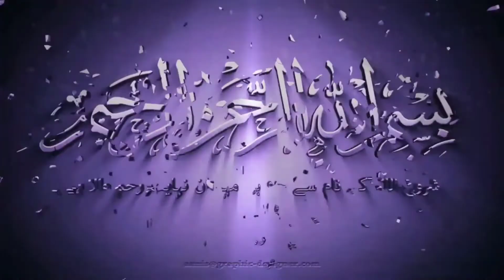Mera Dil Badal De Naat | Heart Touching Best Naat | Tour of Mecca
Mera Dil Badal De Naat | Heart Touching Best Naat | Rabiul Awwal Naat